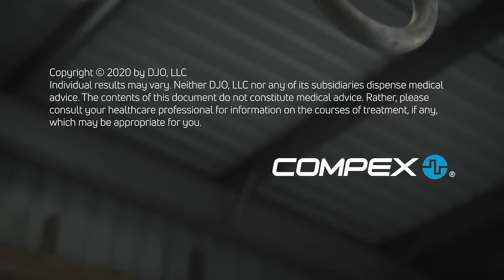Compex Fixx™ 2.0 Massager | Built Around You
Introducing the Compex Fixx™ 2.0 Massager. This sleek, state-of-the art massager boasts 5 different speeds, 5 different tips and 3 different arm positions. It is built ergonomically allowing for easy use and it is available now

For Muscle Stimulators, Bracing & Therapy products, use Compex.